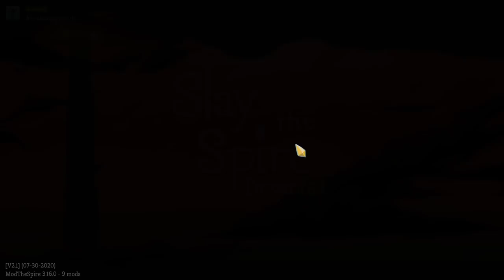EL MALDITO - NUEVO PERSONAJE • Slay the Spire - Episodio 62